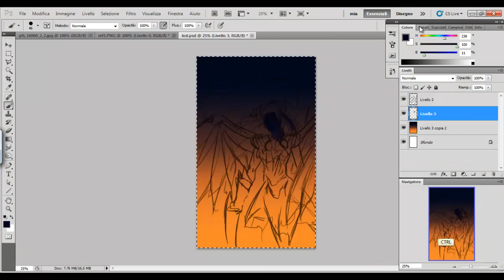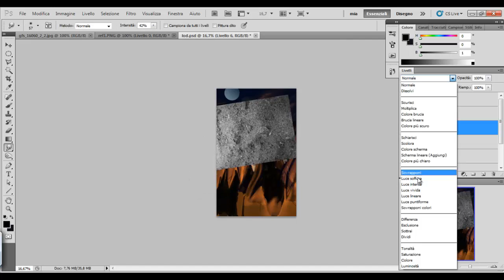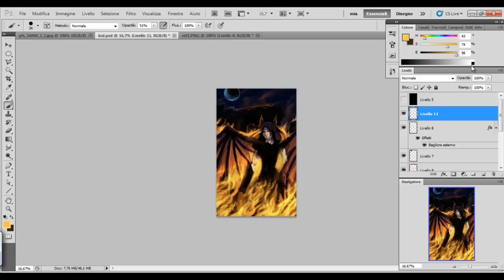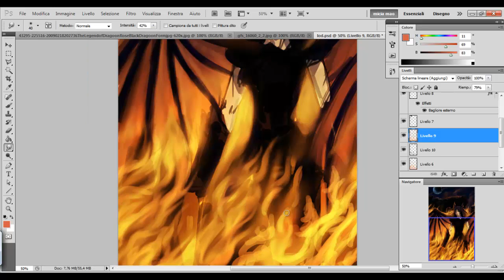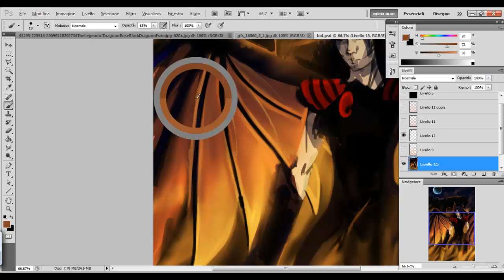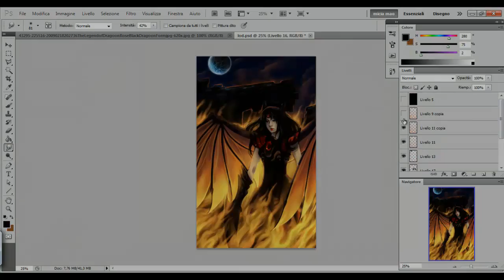PSX Legend of Dragoon tribute- Rose the Black Monster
2hrs digital painting for 20th anniversary of the PSX.

Rose from LoD. :) Loved the game!

This is a no profit project and painting, done merely as free tribute for the anniversary. I do not own Rose, the designs, concepts, or musics from LoD.
I believe I'm under the fair use of copyrighted musical tracks here. ;) The song is "If you Still Believe", from the game itself.